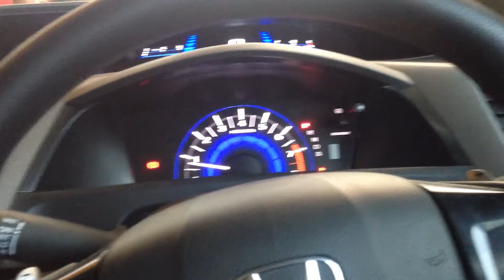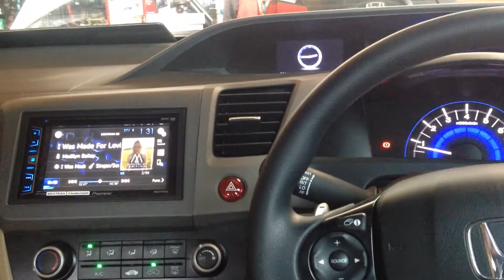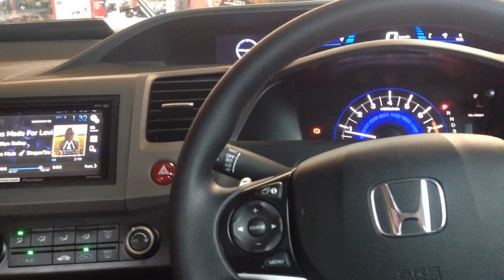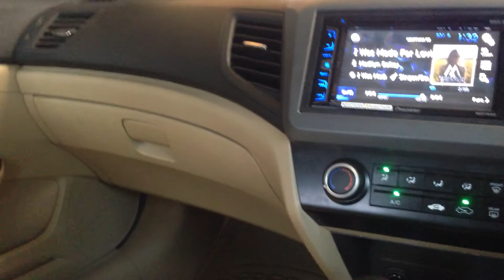Audio Mobil Sound Quality Honda All New Civic FB by Cliport Audio